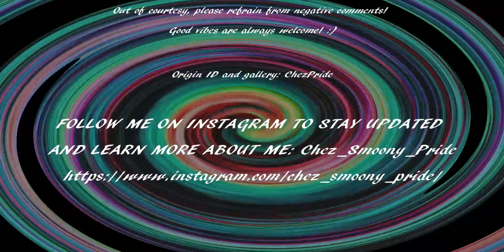Exploring Sims 4 Growing Together's World: San Sequoia